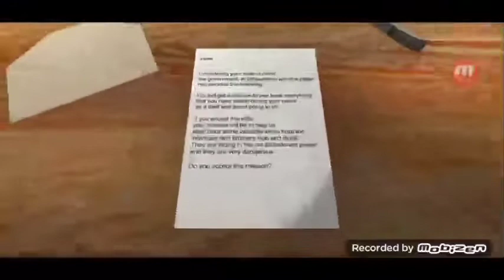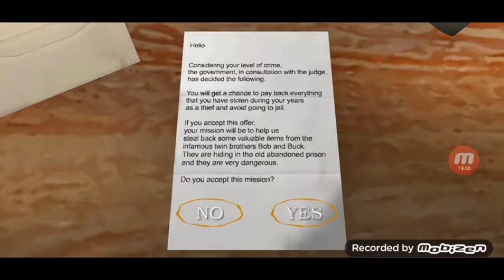The Twins Gameplay! (Non-Subscribers Special)